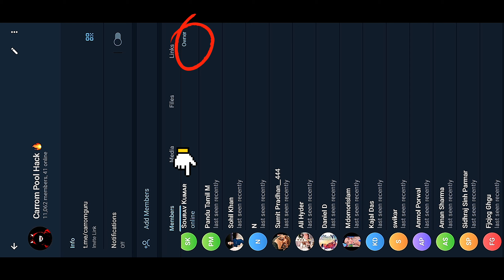Carrom Pool Hack | Autoplay Exceed Limit Problem Solve | Aimcarrom King | 2024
carrom pass carrom shorts carrompool
carromboard carrom pass free unlock
carrompool breaktofinish indirect shot
impossible hardest finish amazing shot
snake shot all coin blocked last coin blocked
carrompool  trick autoplay
carrom pool hack 2024
chetobox login problem
chetoboxgameplay
carromking haji ali agariya carrompool editing
tutorial carrompool song carrom hit to finish